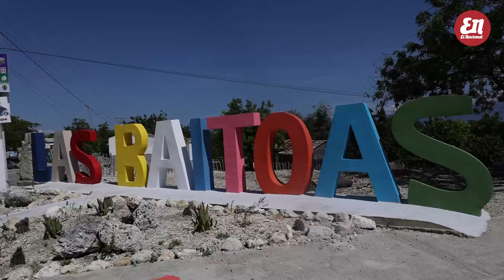San Rafael, un balneario distintivo de Barahona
“San Rafael, pasando por Paraíso, donde todo el mundo se enamora de este país”, así reza el estribillo de un merengue del maestro Rafael Solano, en el que describe la bella de la provincia de Barahona y, el río San Rafael, es un ejemplo de esa hermosura.

Ubicado al borde de la carretera, el balneario San Rafael es sin lugar a dudas un sitio impresionante, a donde acuden gente de dota parte del país en excursiones, paseos familiares y de todo tipo.

Créditos

Periodista
Lázaro Medina

Fotografía y edición de videos
Danybell Adames